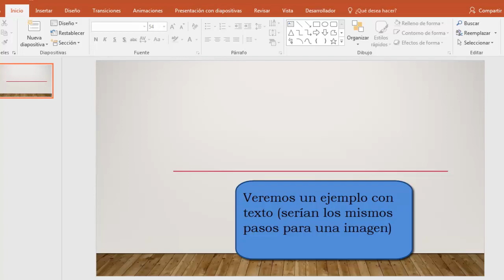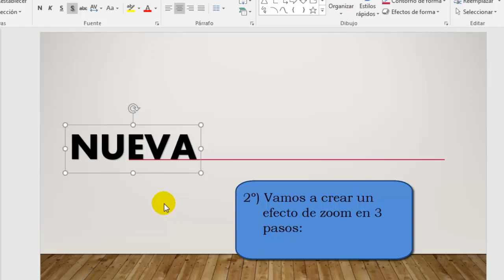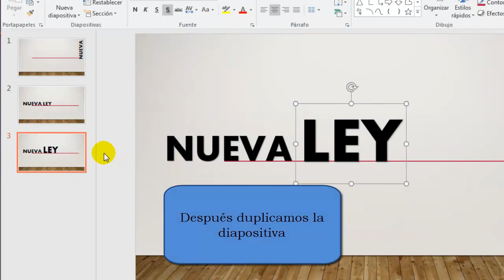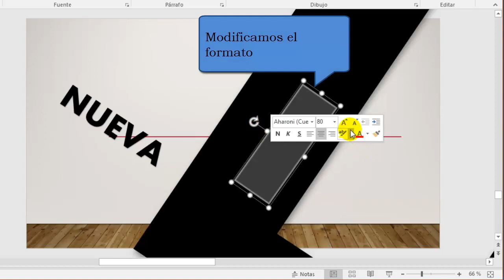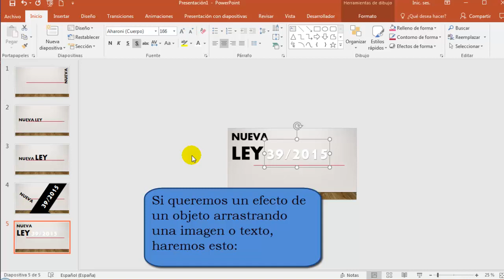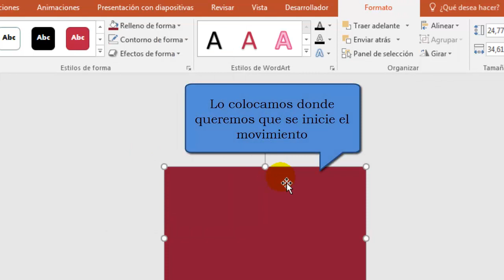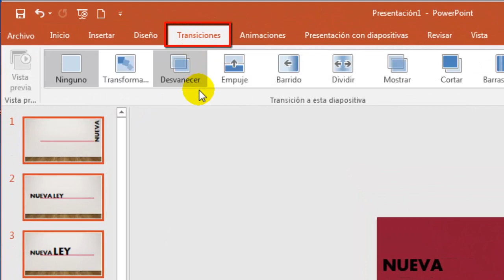Cómo crear movimiento con zoom sobre texto e imágenes en PowerPoint 2016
En versiones anteriores de PowerPoint podíamos crear efectos de movimiento y zoom combinando distintas animaciones de entrada y desplazamiento. Sin embargo, a continuación, veremos cómo simplificar este proceso en PowerPoint 2016.

En efecto, veremos cómo en pocos minutos podremos crear una presentación, de movimiento con zoom sobre texto e imágenes en PowerPoint 2016, que con versiones anteriores nos llevaría mucho más tiempo elaborarla.